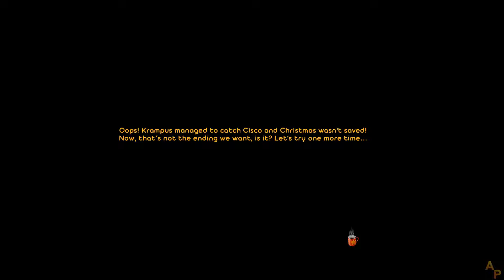Watch Over Christmas - [14] - [Chapter Six] - English Walkthrough - No Commentary